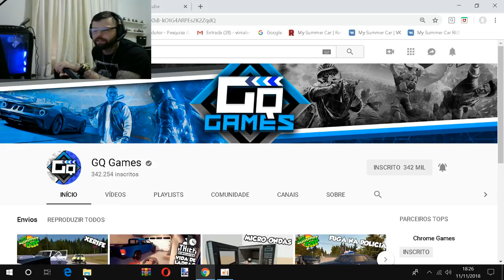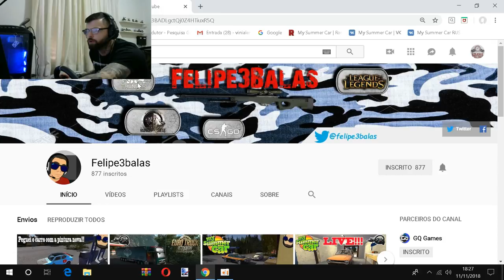My Summer Car - #8 Agradecimento ao GQ fui buscar os moveis da casa nova porem entregamos madeira!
➨ OS INSANOS